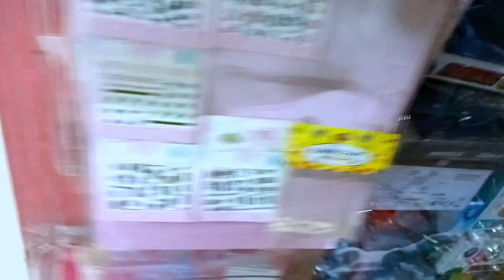my first vlog|| dlr Dewasi vlog || माय फर्स्ट ब्लॉग